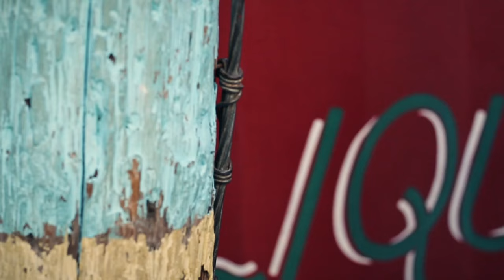Marieme - Francky - Vidéoclip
Maison de disques / Label: Coyote Records

Production: Coyote Records
Production Exécutive: Bonhomme Label
Réalisateur / Director: Tom LaPointe aka TOMMY SKLIFF
Producteur / Producer: Rafael Perez
Direction photo / DOP: Bob Bouchard
Montage / Editing: Tom LaPointe aka TOMMY SKLIFF
Directeur de Gaillance: Nietah Yute & Heythem Mojah